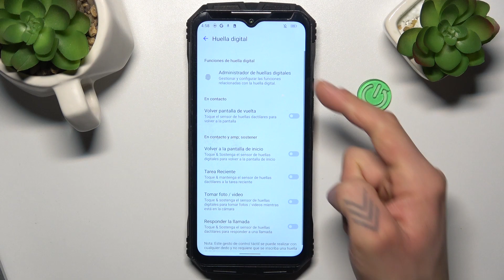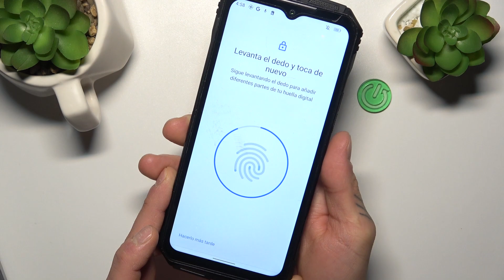Cómo configurar la huella digital en DOOGEE S100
Protege tu DOOGEE S100 y agiliza el desbloqueo con este tutorial sobre cómo configurar la huella digital. Descubre los pasos precisos para registrar y configurar tu huella digital de manera segura en tu dispositivo.

Tutorial DOOGEE S100: Registro y configuración de seguridad biométrica.
¿Cuáles son los pasos para activar la huella digital en DOOGEE S100?
DOOGEE S100: Mejorar la seguridad con el desbloqueo por huella digital.
¿Paso a paso para registrar la huella digital en mi DOOGEE S100?